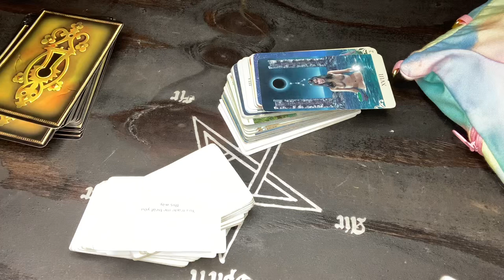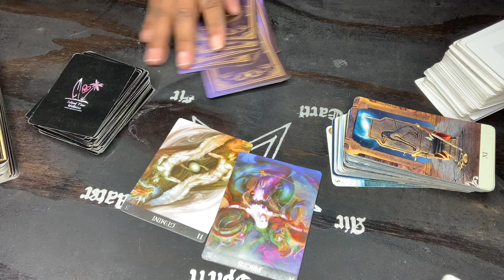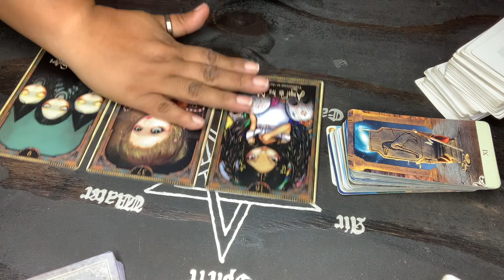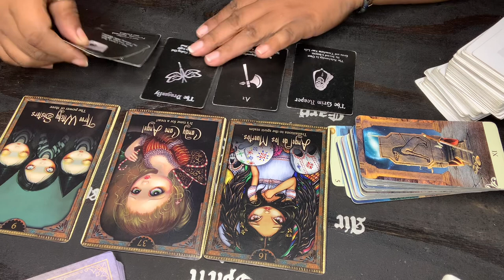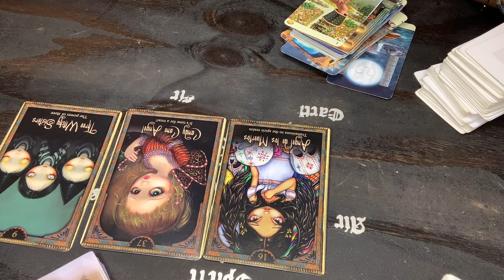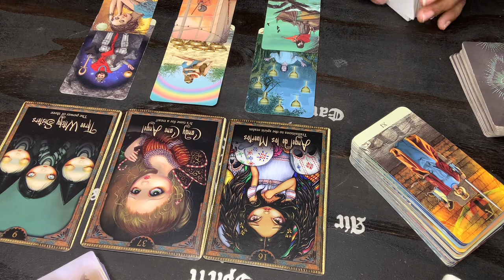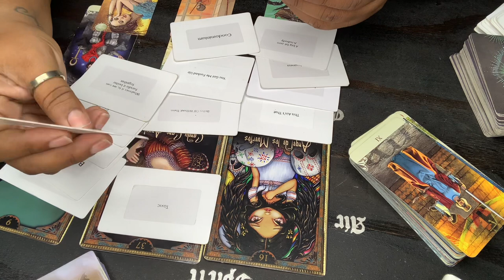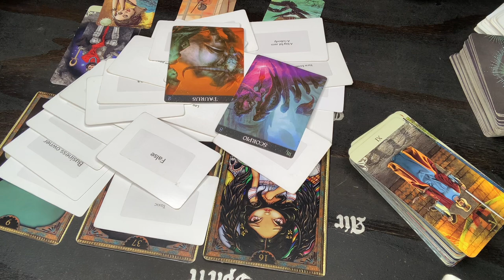# Libra ♎️ Toxic ~ Playing the Hand that you are dealt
Mail:
2890 GA HWY 212 A-204